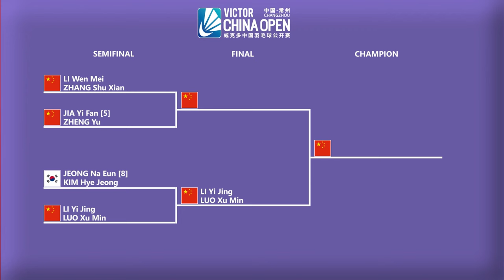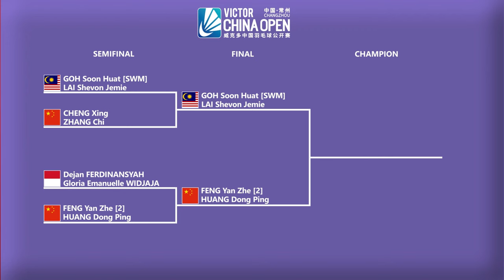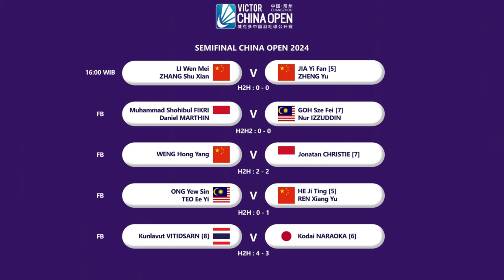Hasil Lengkap Semifinal China Open 2024 Sesi 1 Hari Ini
Hasil Lengkap Semifinal Badminton Victor China Open 2024 Sesi 1 Hari Ini